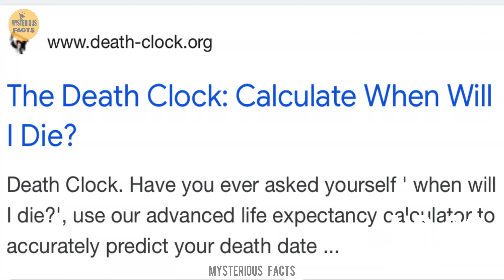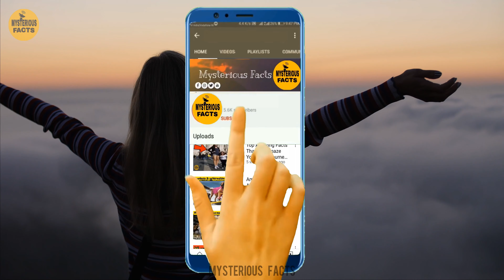50 Amazing Facts | Mysterious Facts | 4K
Thanks To Mysterious Facts Family for Their Support ...❤❤

In This Video We Talk Unique And Amazing Facts All Around The World.

You can follow us on different platforms links are here

                                                                                                                           Team Mysterious Facts